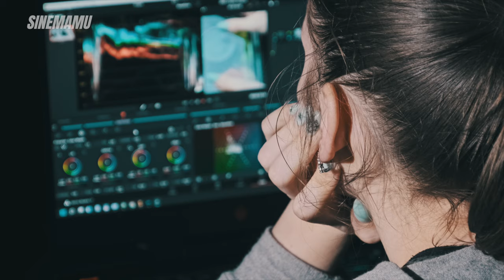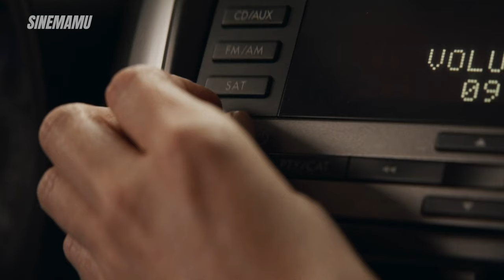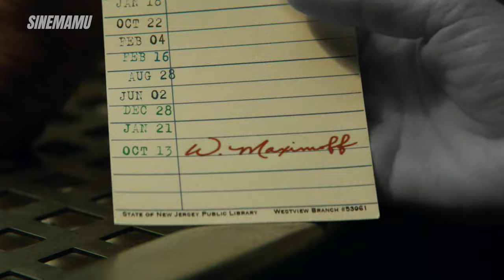Agatha All Along: The Queer Subtext You Missed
Uncover the queer subtext in Agatha All Along on Disney Plus! This review dives into the hidden LGBTQ+ themes of Agatha Harkness in the hit series.

Agatha All Along – or should we call it the "Agatha GAYEST All Along"? Marvel’s bold approach to LGBTQ+ representation has got fans talking, and we’re here to unpack it all. Is the MCU shifting focus away from its core audience, or is this the new direction we all need to embrace?

We’ll break down the show’s themes, compare it to hits like Deadpool & Wolverine, and ask the burning question: Is Marvel still for us fans, or is the magic fading?

Join me for a deep dive into Agatha All Along and what it could mean for the future of the MCU. You don’t want to miss this discussion!

Whether you're a seasoned cinephile or just starting your movie journey, this video is packed with  entertainment, knowledge, thought-provoking discussions about Agatha All Along and MCU you won't want to miss!